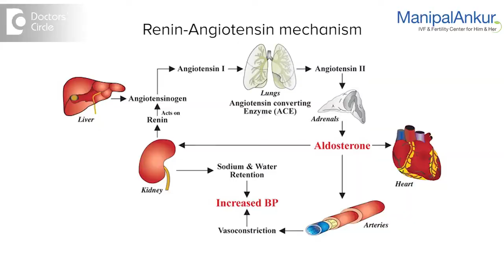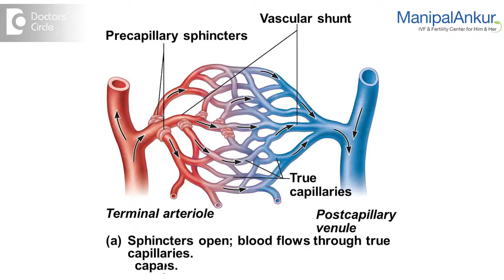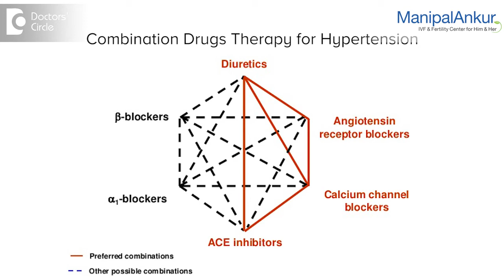How High Blood Pressure Effects Erectile Dysfuncion- Dr. Vasan SS | Andrologist in Mangalore